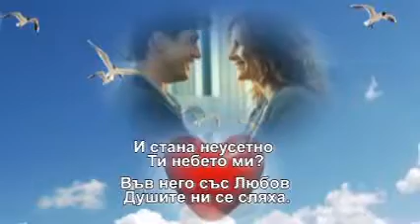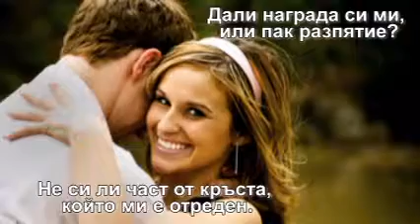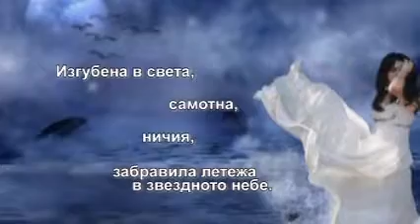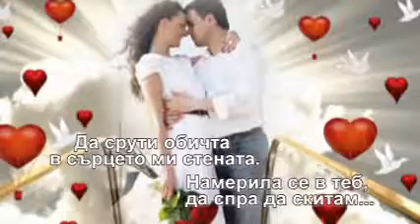ВЪПРОСИ... ВЪПРОСИ...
Представям нежните изпълнени с любов стихове ма Валентина Цвяткова - val за всички любители на поезията.